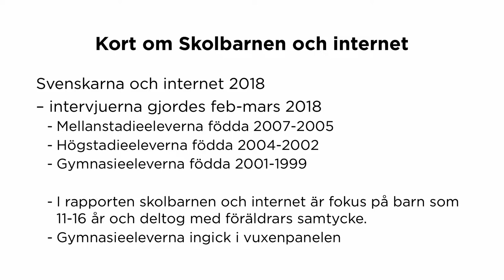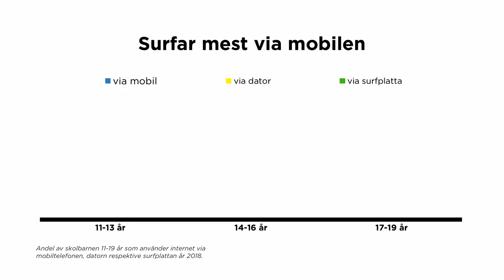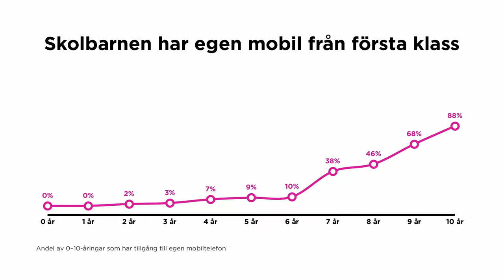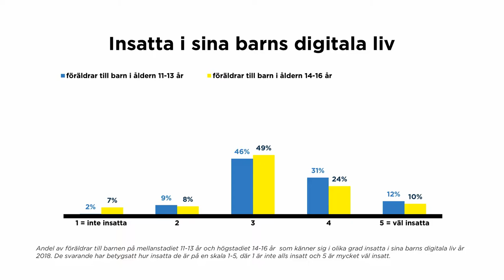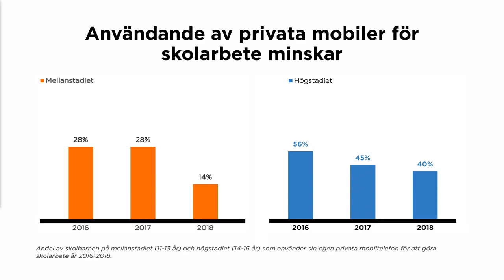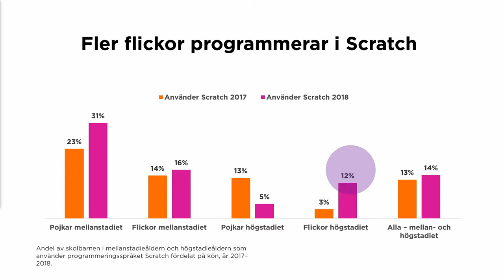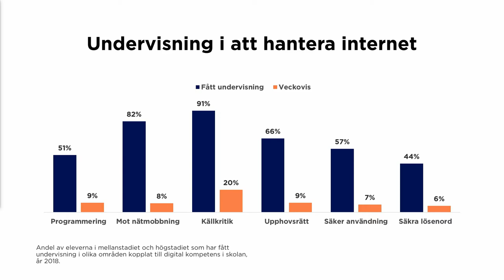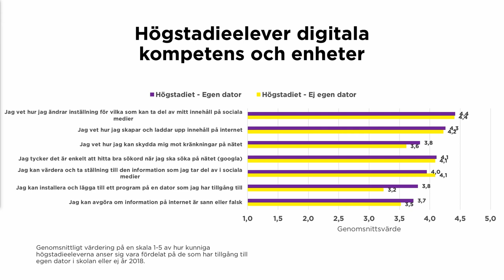Kristina Alexanderson | Skolbarnen och internet 2018 | Internetdagarna 2018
Kristina Alexanderson presenterar Internetstiftelsens årliga rapport om Skolbarnens användning av internet. Skolbarnen och internet 2018 är en rapport som bygger på statistik från IIS årliga undersökning Svenskarna och internet. Syftet med rapporten är att presentera hur barn som går i skolan använder internet både i skolan – och på fritiden.

Kristina Alexanderson, ansvarig för Internetstiftelsens skolsatsningar, författare och en av Sveriges ledande experter på skolans arbete med digital kompetens. Kristina är också projektledare för Creative Commons Sverige.